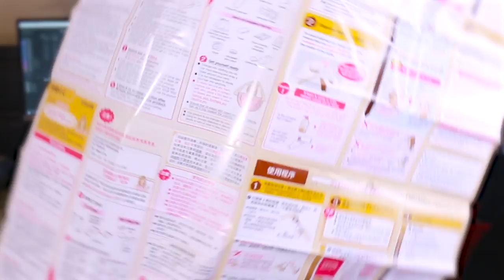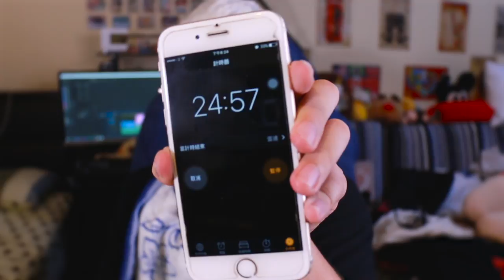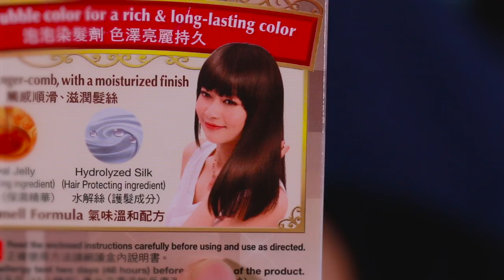第一次染頭髮變柒頭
泡泡染頭最終真係返染多次，條片入面夠燒的確見到D，但如果出到街都係冇分別，唉唉唉~~~
不過話時話~下次試咩色好呢？

▶IN屎gram：loloji1314